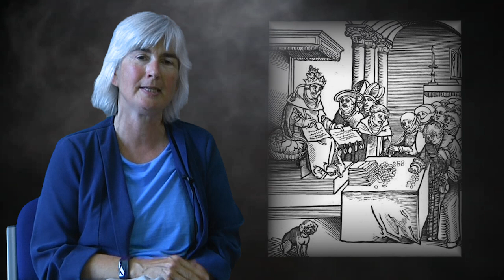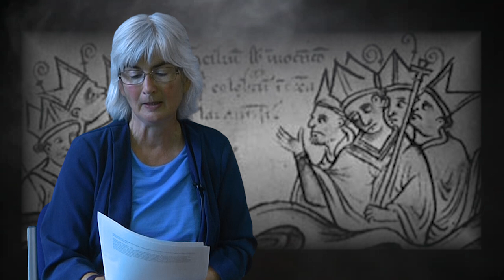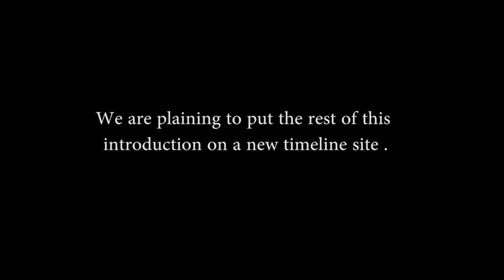The Reformations by Judith Rossall